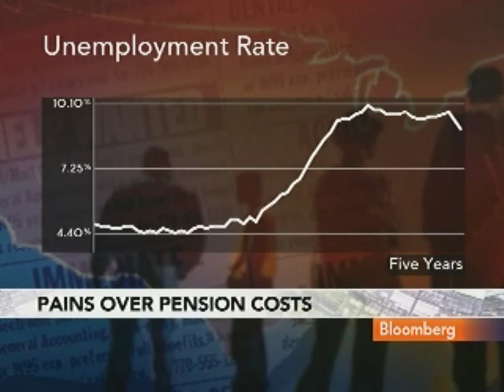Zandi Calls $4 Gasoline `Uncomfortable' for U.S. Economy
Feb. 23 (Bloomberg) -- Mark Zandi, chief economist at Moody's Analytics Inc., discusses the potential impact of high oil prices on the U.S. economy and the outlook for states facing fiscal challenges.
     Zandi talks with Margaret Brennan on Bloomberg Television's "InBusiness." (Source: Bloomberg)